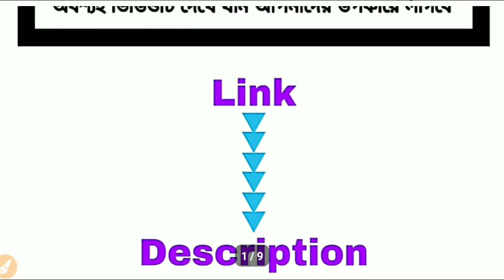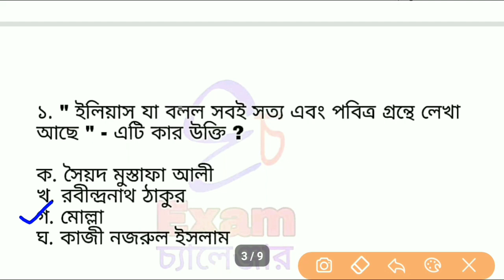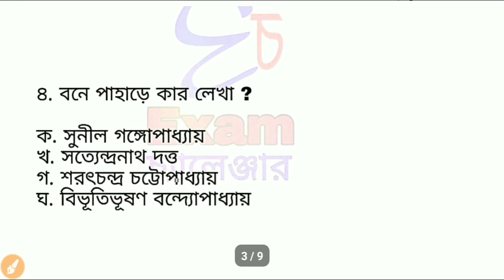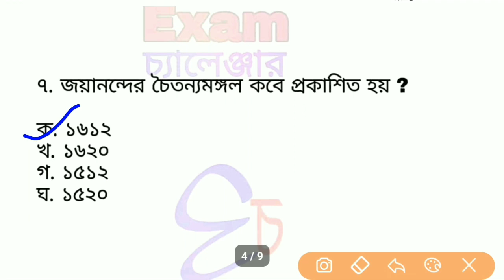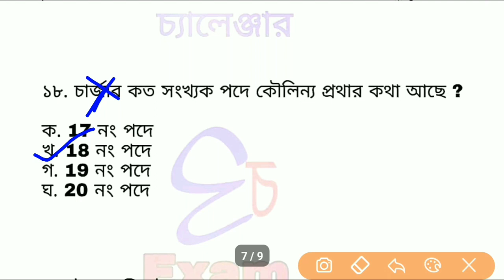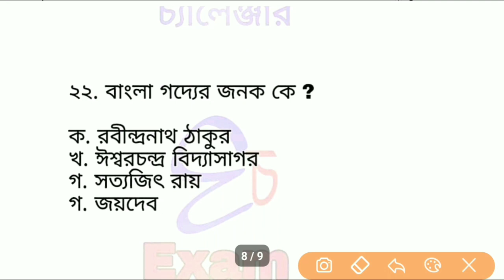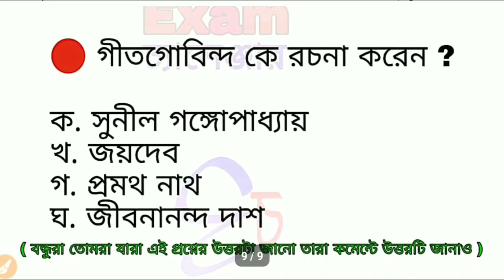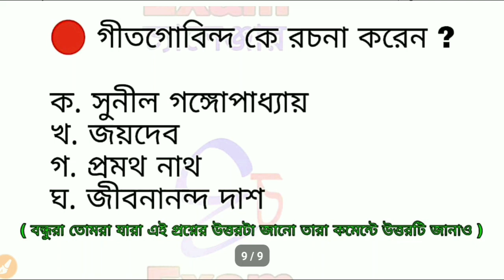West Bengal abgari police constable 2019 | বাংলা ক্লাস | part 22| Exam চ্যালেঞ্জার | exam challenger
ভিডিওটিতে পশ্চিমবঙ্গ আবগারি পুলিশ কনস্টেবল এর বাংলা বিষয় নিয়ে আলোচনা করা হয়েছে , যেটা তোমাদের আগামী পরীক্ষাগুলির জন্য খুবই গুরুত্বপূর্ণ ।